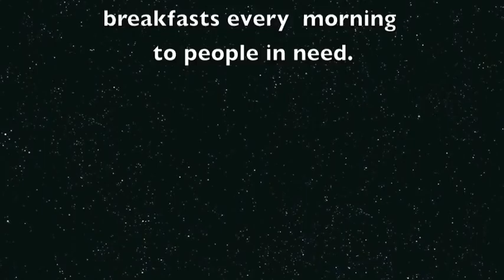Let It B Preview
A preview of my concert at St. James as part of the Music From Millersville & St. Cecilia concert series.  A sort of "new media" program note for pieces by Bassi, Brahms, Bliss, Bozza, Barnett, and Banks.